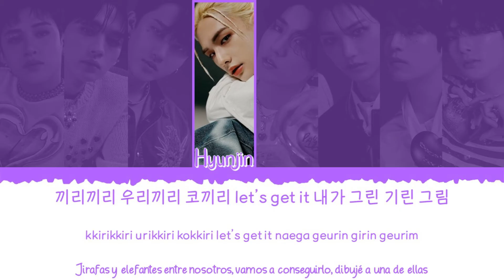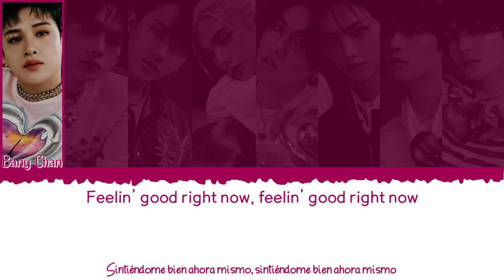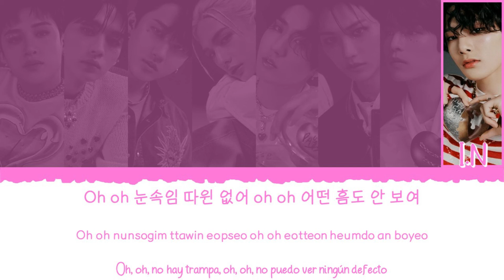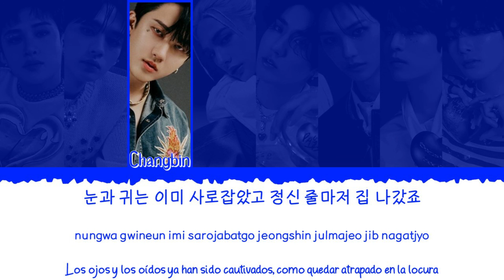🎪 STRAY KIDS (스트레이 키즈) - CIRCUS (Korean vers.) [Color Coded Lyrics Han|Rom|Esp] 🎪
👉🏼 Grupo: STRAY KIDS (스트레이 키즈)

👉🏼 Canción: CIRCUS (Korean vers.)

👉🏼 Álbum: [EP] MAXIDENT

👉🏼 Miembros del grupo:

             - Bang Chan (방찬)
             - Lee Know (리노)
             - Changbin (창빈)
             - Hyunjin (현진)
             - HAN (한)
             - Felix (필릭스)
             - Seungmin (승민)
             - I.N (아이엔)

👉🏼 Mi bias: Bang Chan (방찬)